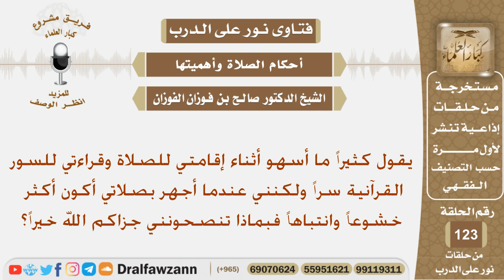في الصلاة عند الجهر بالقراءة يكون أكثر خشوعاً من القراءة سراً حيث يسهو كثيراً فماذا تنصحونه؟ الفوزان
نص السؤال:
يقول كثيراً ما أسهو أثناء إقامتي للصلاة وقراءتي للسور القرآنية سراً ولكنني عندما أجهر بصلاتي أكون أكثر خشوعاً وانتباهاً فبماذا تنصحونني جزاكم الله خيراً؟
السيرة الذاتية :
للاشتراك في قناة الشيخ صالح الفوزان

رئيس الفريق
لمشروع كبار العلماء